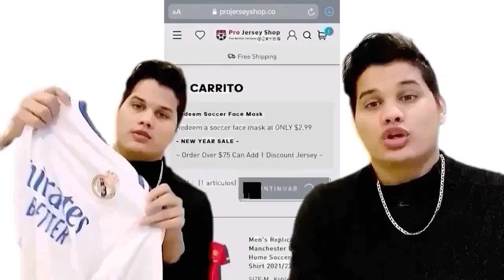¿Es este el FINAL de CRISTIANO RONALDO? Opinión Sincera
Cristiano Ronaldo hoy
Cristiano Ronaldo última hora
Cristiano Ronaldo jugadas
Real Madrid
Barcelona
Messi hoy
Cristiano vs Messi
Cristiano Ronaldo subtitulado
Cristiano Ronaldo vs
Cr7
Cr7 jr
Cristiano Ronaldo jr
Madrid
Benzema
Rodrygo
Vinicius
Madrid
Chiringuito inside
Chiringuito reacciones
Cristiano retrata
Cristiano Ronaldo mejores
Cristiano Ronaldo 2023
Cristiano Ronaldo video épico
Netflix
Trailer